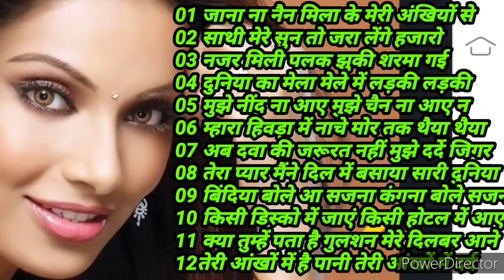80s,90s,70s, सदाबहार गाने दर्द भरे जाना ना नैन मिला के मेरी अंखियों से दर्द भरे सोंग 2021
01 जाना ना नैन मिला के मेरी अंखियों से
02 साथी मेरे सुन तो जरा लेंगे हजारो
03 नजर मिली पलक झुकी शरमा गई
04 दुनिया का मेला मेले में लड़की लड़की
05 मुझे नींद ना आए मुझे चैन ना आए न
06 म्हारा हिवड़ा में नाचे मोर तक थैया थैया
07 अब दवा की जरूरत नहीं मुझे दर्दे जिगर
08 तेरा प्यार मैंने दिल में बसाया सारी दुनिया
09 बिंदिया बोले आ सजना कंगना बोले सजना
10 किसी डिस्को में जाएं किसी होटल में आए
11 क्या तुम्हें पता है गुलशन मेरे दिलबर आने
12तेरी आंखों में है पानी तेरी आंखों में दर्द